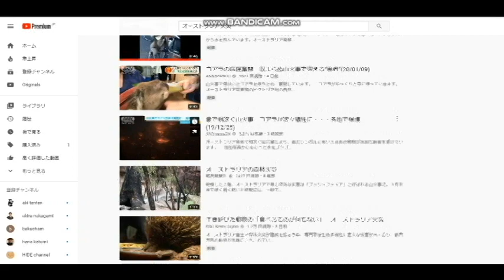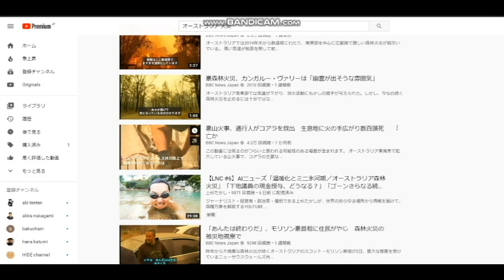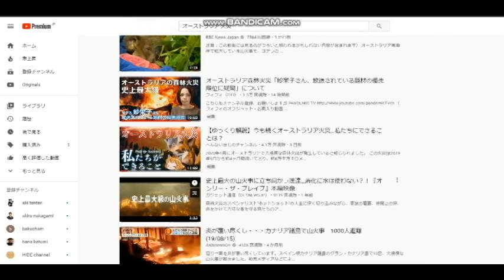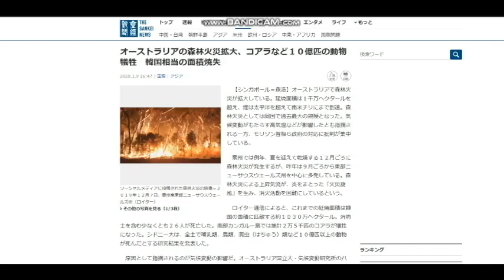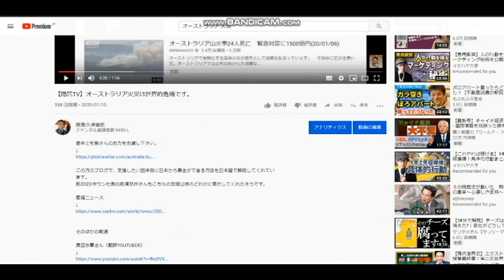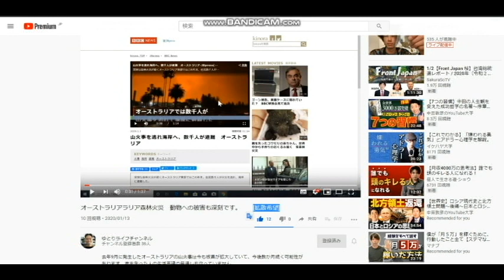【隠居TV】YOUTUBE：テーマの確認と動画説明欄の活用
オーストラリアラリア森林火災　動物への被害も深刻です。

2020年3月末までの従来版「速稼塾」